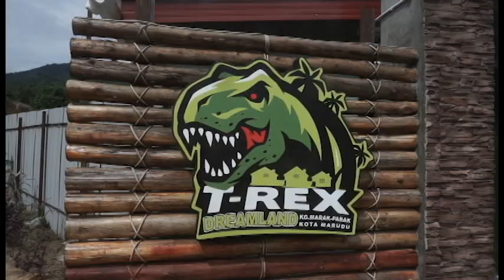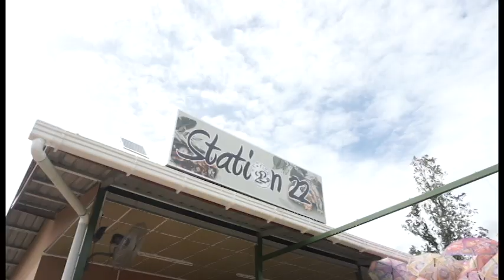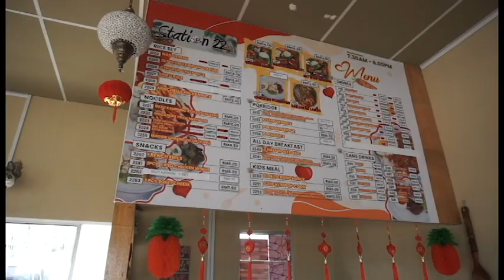vlog 32 / Kota marudu / T-rex Dreamland / Marak parak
ni baru la, lama sda ambik ni video, cuma x mood mgedit, ya la, cheer

SaaaaaaaNa Ranau!